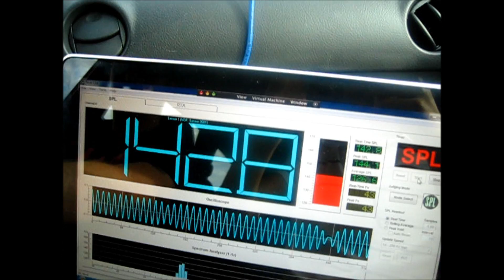Push That Nigga